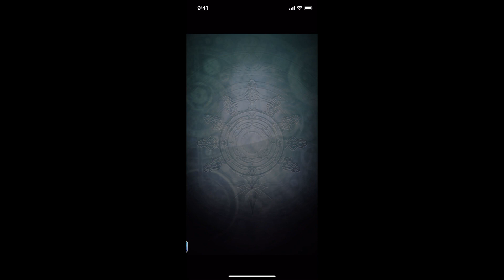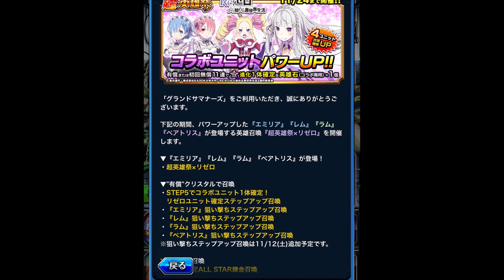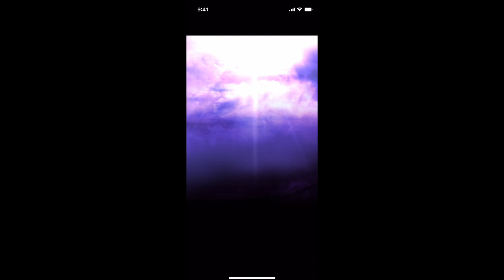【グラサマ】リゼロコラボ復刻！！さっそく１１連引いていく！！！＃ ７５２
グラサマにリゼロコラボやってきましたー！！
みんなは何狙い？？

【今日の一言】
グラサマのガチャ運は何処へ…？